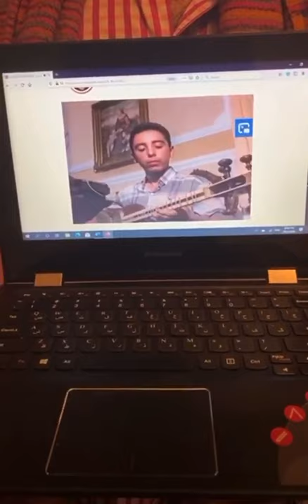گفتگوي برنا كازراني با آيدين عليانسب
I talked to Aidin Olyanassab who was born in 1975 in Tehran. He started learning music in 1984 with an Iranian instrument (Tar) & for 9 years studied basic and advanced courses including traditional music and (Radif)with professors such as Jamal Samavati, Zeidollah Toloui, Arshad Tahmasebi, Hossein Alizadeh and Dariush Talaei. In 1999, after the release of (Tar) solo album "Dargzar” began studying classical piano at the Conservatory of Tehran with professors such as Dr. Katherine Arefi, Tengiz Shavlou Khashvili, & Hainoush Makarian, he then attended their classes. After graduating from the Tehran Conservatory, Aidin entered the Komitas Conservatory in Armenia, where he continued his studies with professors such as Sofia Mikaelian & Sargouege Sarajian. After returning to Iran, he taught specialized Tar & Setar, specialized and general piano, as well as courses such as orchestration, group music playing, and writing the music notes at Tehran University of Arts and Gilan State University. Among his works, I can mention some of his works such as Tar solo albums: Dargazar, Sargashteh, Rede Pa, etc., which is the performance of his own works.
با آیدین علیانسب گفتگو کردم. او در سال ۱۳۵۴ در تهران متولد شد. او فراگیری موسیقی را در سال ۱۳۶۳ با ساز تار شروع کرد و بمدت ۹ سال نزد اساتیدی همچون: جمال سماواتی، زیدالله طلوعی، ارشد تهماسبی، حسین علیزاده و داریوش طلایی دوره های مقدماتی و عالی از جمله ردیفهای موسیقی سنتی را فراگرفت. وی در سال ۱۳۷۸ پس از انتشار آلبوم تکنوازی تار به اسم “در گذر” شروع به تحصیل در رشتهٔ پیانوی کلاسیک در کنسرواتوار تهران نمود و در این دوره با اساتیدی همچون: دکتر کاترین عارفی، تنگیز شاولو خاشویلی و هاینوش ماکاریان آشنا شد و در کلاسهای آنها حضور یافت. او پس از اتمام کنسرواتوار تهران وارد کنسرواتوار کومیتاس در کشور ارمنستان شد و در آنجا زیر نظر اساتیدی چون سوفیا میکائیلیان و سرگویچ ساراجیان به تحصیل ادامه داد. بعد از بازگشت به ایران در دانشگاه هنر تهران و دانشگاه دولتی گیلان به تدریس تار و سه تار تخصصی، پیانو تخصصی و عمومی، و همچنین دروسی از قبیل ارکستراسیون، گروه نوازی (آنسامبل) نت نگاری مشغول شد. از آثار او میتوان به: آلبومهای تکنوازی تار: درگذر، سرگشته، رد پا و غیره اشاره کرد که اجرای آثار خود ایشان میباشد.